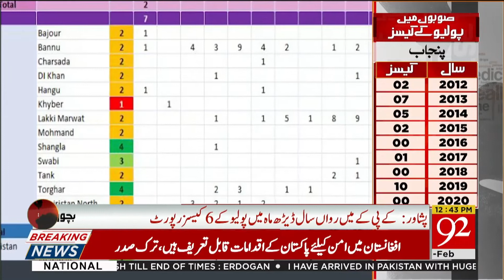6 polio cases reported in one and half month of this year in KPK | 14 February 2020 | 92NewsHD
6 polio cases reported in one and half month of this year in KPK | 14 February 2020 | 92NewsHD